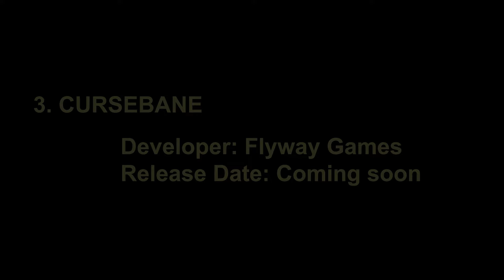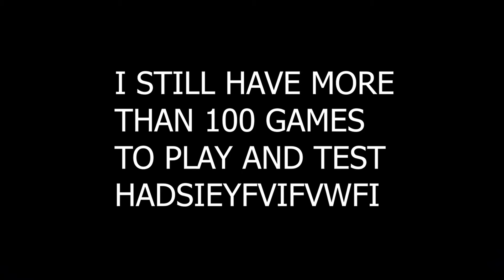5 INDIE GAMES in STEAM NEXT FEST OCTOBER 2024 #1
5 Indie Games you have to play in Steam Next Fest in October 2024!

00:00 ► INTRO
01:19 ► #1 LONELY MOUNTAINS: SNOW RIDERS
01:53 ► #2 WILMOT WORKS IT OUT
02:39 ► #3 CURSEBANE
03:17 ► #4 30 BIRDS
04:37 ► #5 SCARLET DEER INN
05:35 ► OUTRO